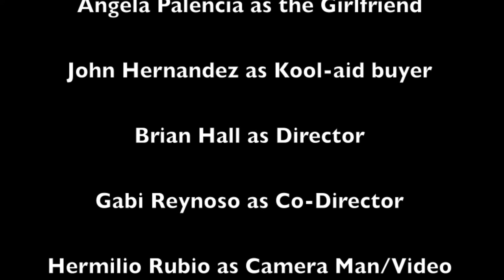The Cycle LB 2014 New Class